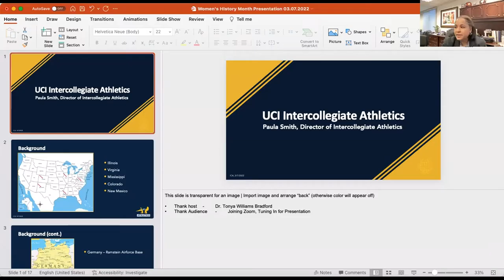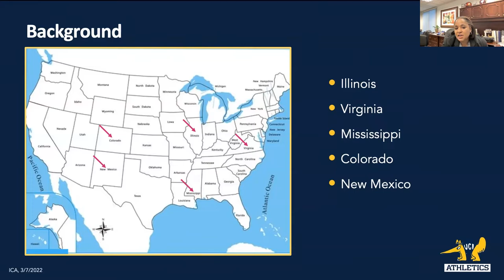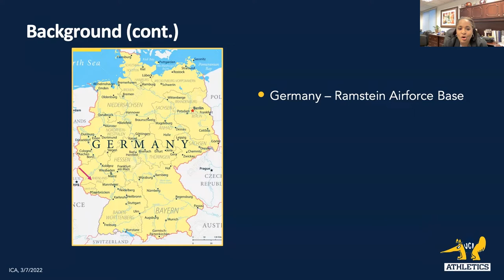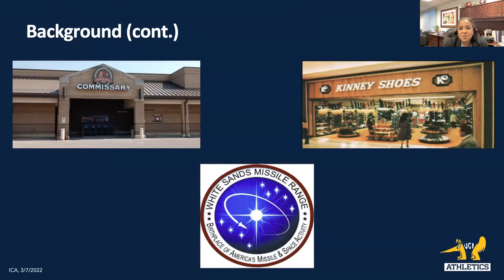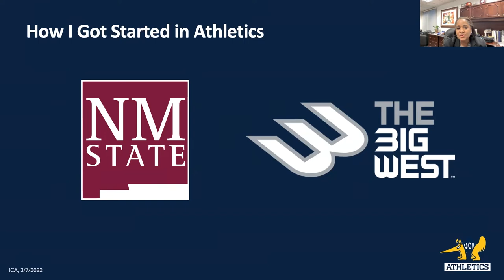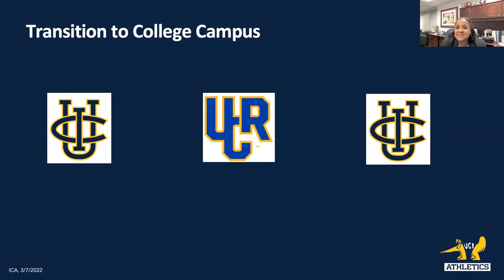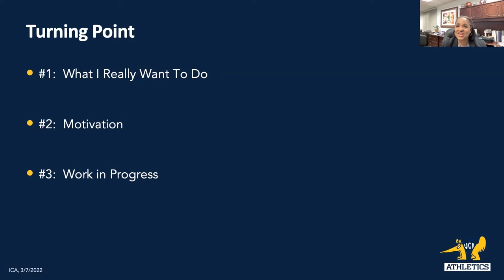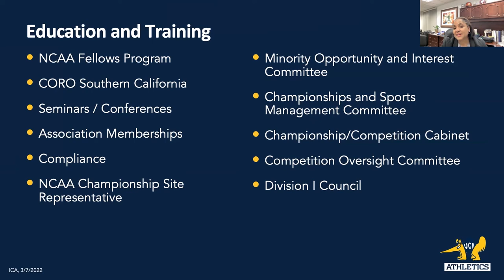Women Making History: One Woman’s Journey in Athletics, Paula Smith